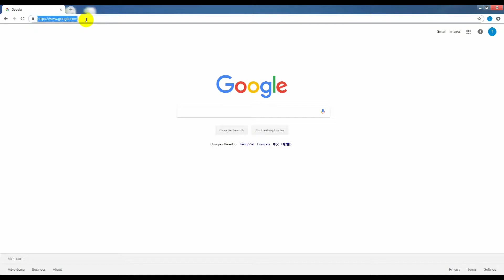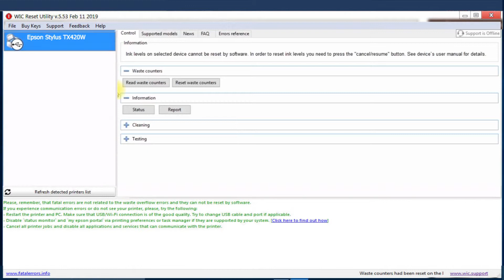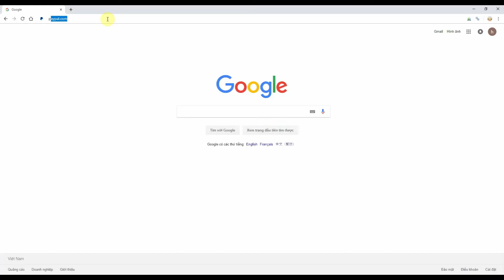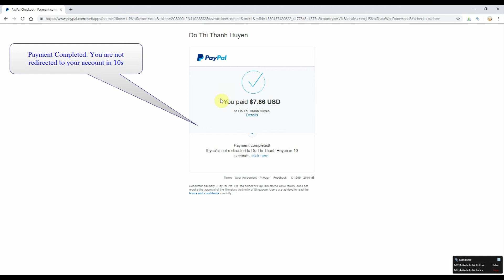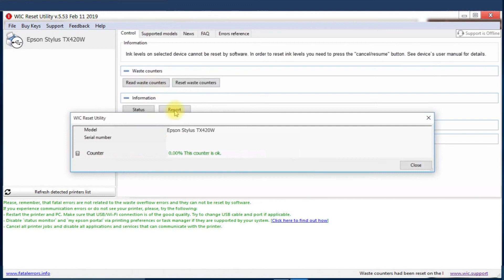Reset Epson Stylus TX420W Waste Ink Pad Counter